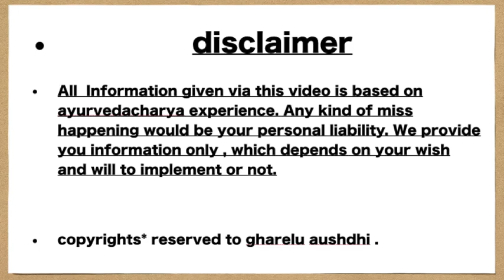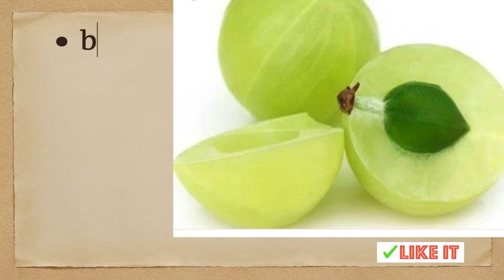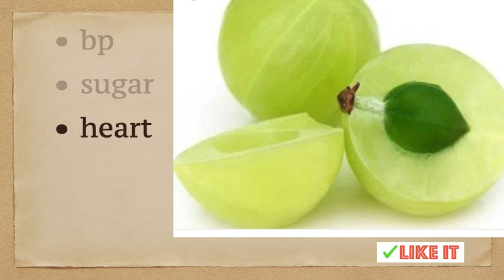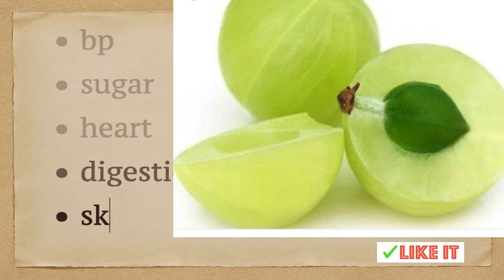why to drink awla water in morning,सुबह आँवला जूस क्यों पिए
Welcome to gharelu aushdhi.
This channel is totally devoted to provide you natural ayurveda knowledge .so its very very effective and mostly ingredient available at home only.so you can use it easily.

awla water very fruitful for all problems,